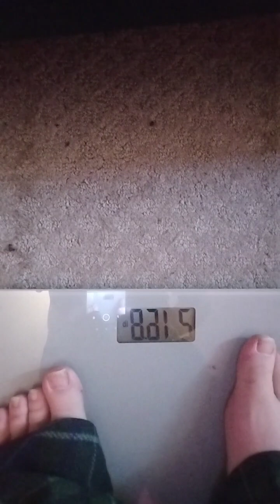Working out: Progress report December 2023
In today's video I show how my workouts have been going as of December 2023.